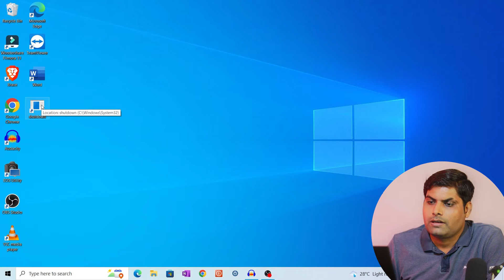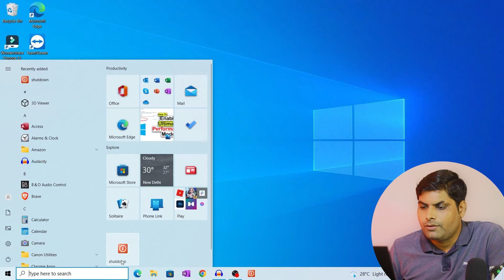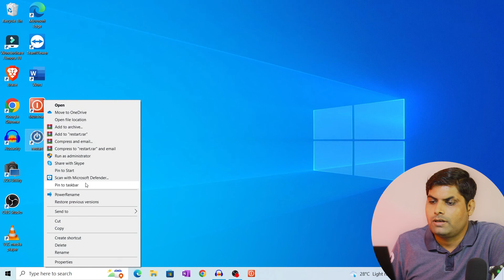One Click Shutdown / Restart | Computer Trick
Hello friends is video me meine computer ko one click mei shutdown / restart krna bataya hai. video kesa lga neeche comment krke jarur batana

Gears Used To Create This Video
My Camera
My Lens
My Tripod
My Lights
My Backdrop Stand
My Condenser Mic
My Collar Mic
My laptop
My laptop
Budget RGB Lights